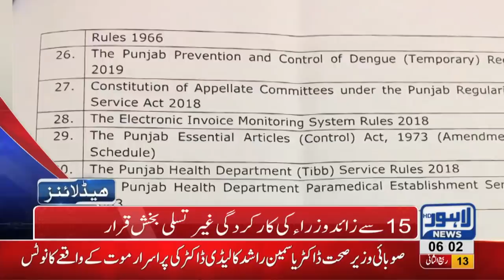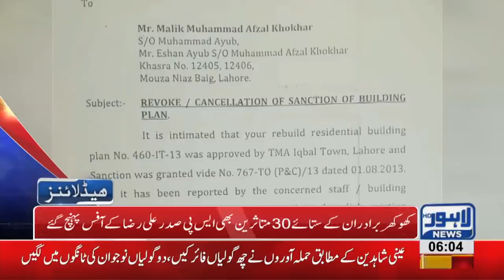06 AM Headlines Lahore News HD – 21st December 2018